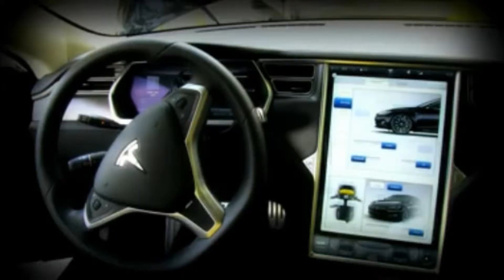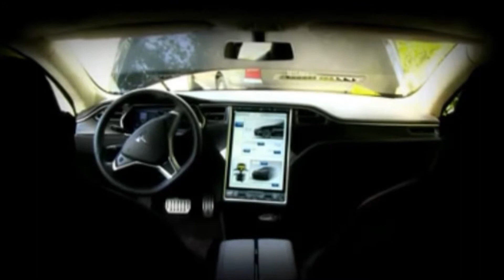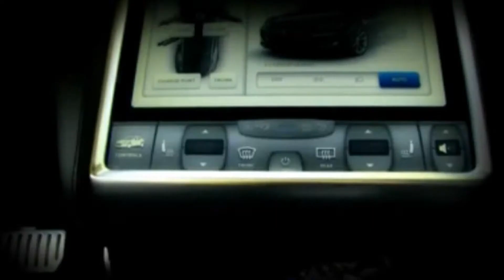Tesla v h. noviny